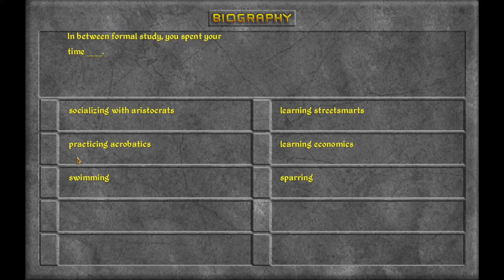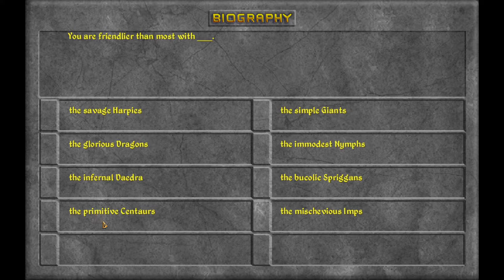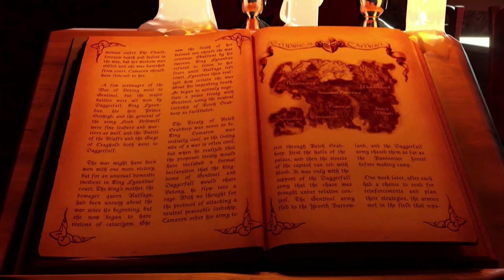Daggerfall Unity Ep01 "Creating Carenne"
In Daggerfall Unity, we follow the adventures of Carenne of Anticlere, a landless Breton noble sent by the Emperor to the kingdom of Daggerfall to investigate the murder of king Lysandus. Carenne is a middle aged, bitter, rude woman who'd rather be home at court in Cyrodiil than travelling some northern backwater provinces. Let's see if the Emperor chose right when picking her for the mission!

Mods: Actions, Ambient Text, Basic Roads, Convenient Clock, Convenient Quest Log, Daggerfall Expanded Textures (remastered), Distant Terrain, DREAM, Enhanced Sky, Famous Faces of the Iliac Bay, Finding My Religion, Fixed Dungeon Exteriors, Handpainted Models, Improved Interior Lighting, Lively Cities, Real Grass, Soldier's Luxury, Taverns Redone, Travel Options, World Tooltips.